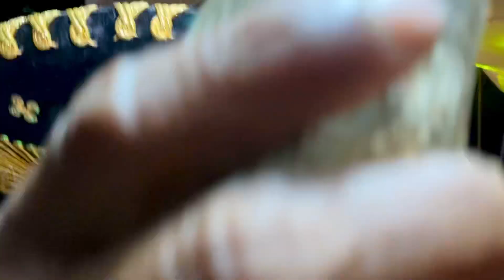Y levántenlo que se cae